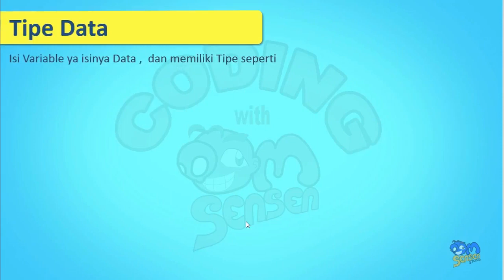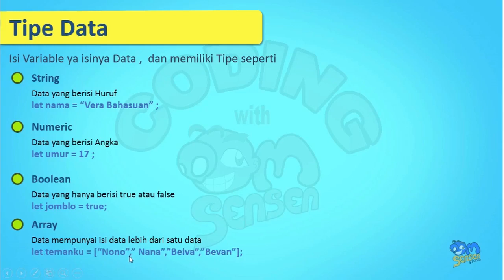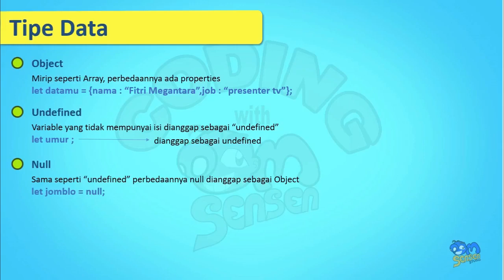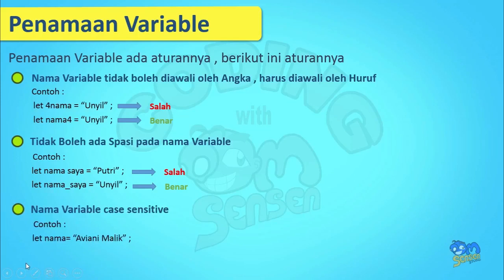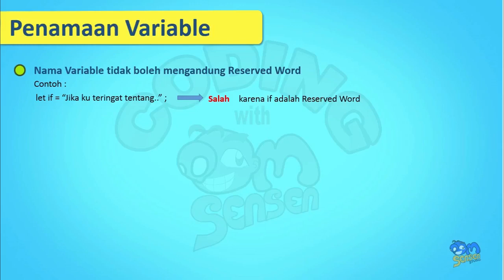JavaScript - 1.3 Variable part 3 - Data Type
Hello Teman-Teman ,
Kali ini kita akan belajar Programming JavaScript , video ini adalah Video Pertama pada Modul 1 dari 8 Modul Tutorial JavaScript .

Tutorial JavaScript ini ditujukan untuk Pemula , Tutorial ini disesuaikan juga dengan EcmaScript 6 (ES6) .

Pada Video ini dibahas :
Tipe Data pada Variable di JavaScript